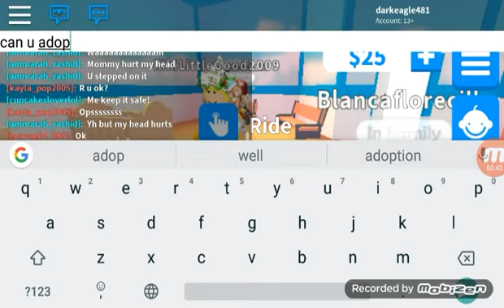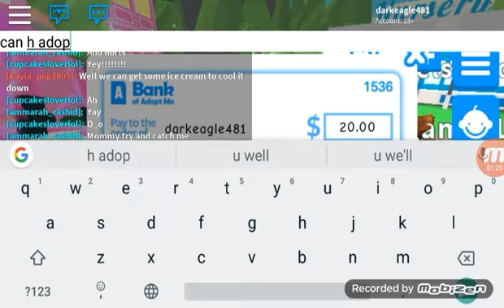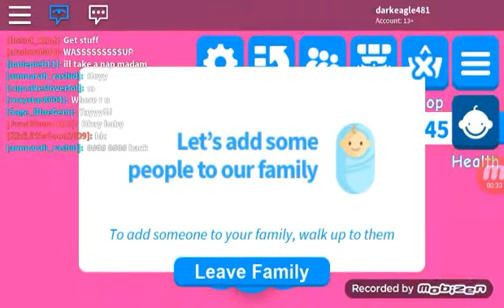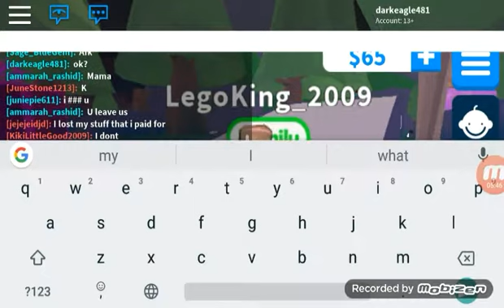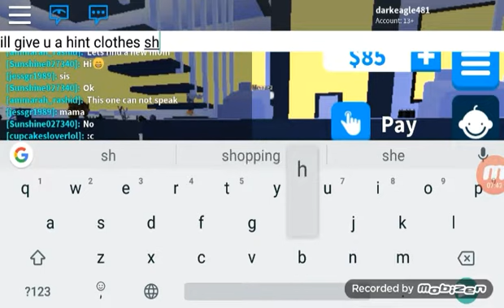Being notty? Adopt me! (Beagle HD)